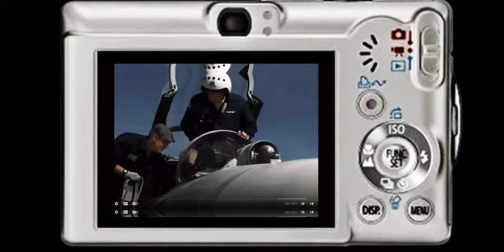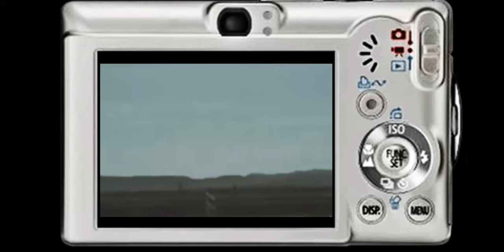News xov tsov rog zaum 3 nato npaj tos lavxias 06-05-2024